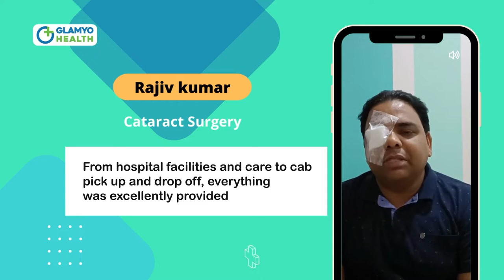Glamyo health Happy Patient want to share experience of Cataract surgery and explain about facility.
One of our happy patients, Rajiv Kumar chose Glamyo Health to get his cataract treatment done. He was treated by one of our expert ophthalmologists at a COVID-safe hospital with utmost precision and care. He was assisted by our care buddy, who helped him throughout the procedure. Our patient is extremely impressed by some of the features extended by Glamyo Health like free pick and drop on the day of surgery and recommends everyone to choose Glamyo Health as their surgery partner.
Cataract is gradual development of cloudiness on the eye lenses which leads to opacified lens and eventually blurry vision. The main cause of cataract is ageing which leads to the natural protein in the eye lens to break. The only cure to get rid of this condition is surgery. During the procedure, the eye surgeon removes the cloudy natural lens with the help of lasers and replaces it with Intraocular Lens (IoLs). It is a minimally invasive procedure which does not even require hospitalization. Thanks to the technological advancements, the cataract surgery ensures speedy recovery and does not pose any food restrictions.
Glamyo Health focuses on simplifying the entire cataract surgery journey for a patient by offering technology-driven assistance and personalized care at each and every step. The low cost cataract surgery is performed leveraging the advanced medical equipment and the patient is treated by one of the best surgeons of the country who come with an experience of over 10 years.
Glamyo Health is a one-stop healthcare solution provider that ensures to provide seamless experience to the patients right from finding the right doctor to booking an appointment, getting the precise diagnosis done to booking tests at affordable diagnostic centres, getting insurance documentation done to admission-discharge formalities and from free pick-up and drop to the hospital to post-surgery follow-ups is stress-free and care-filled. Including cataract surgery, all the surgeries at Glamyo Health are performed with the most advanced medical technologies and equipment. Patients are treated by some of the expert surgeons possessing an experience of more than 10-12 years. Presently, Glamyo Health operates across 40+ cities comprising 500+ hospitals and have served more than 1.5 lakh+ happy patients.